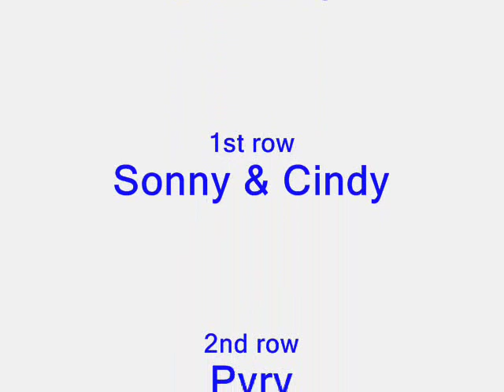Huskysafari Lappland, February 2009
Short video of my fantastic trip to Lappland. Five days of quiet and peaceful wilderness as well as howling wind and snow dogs. Enjoy it!